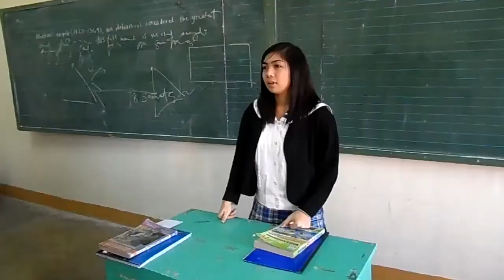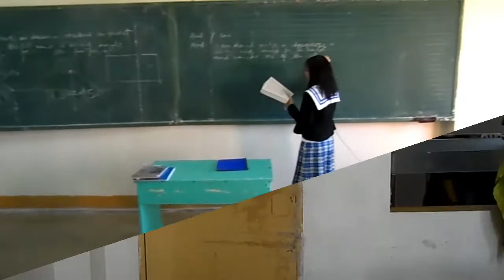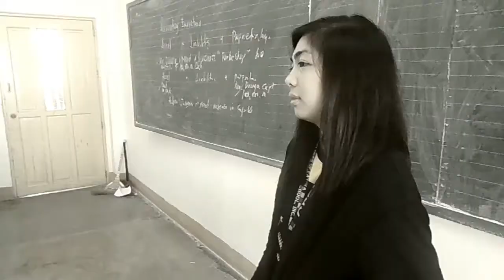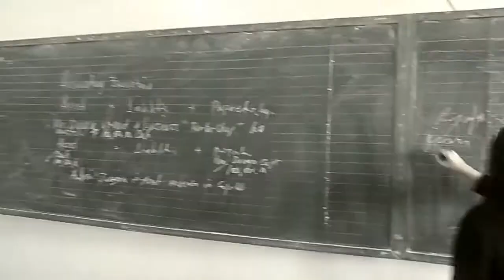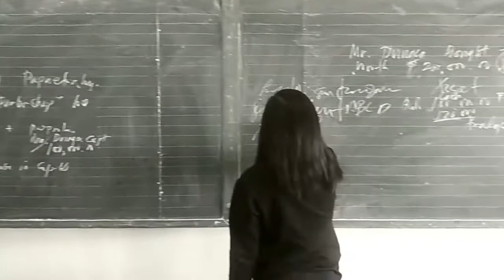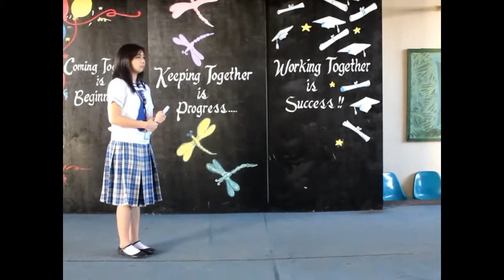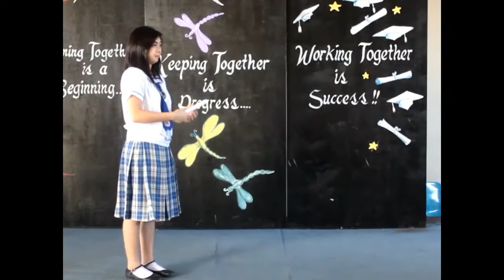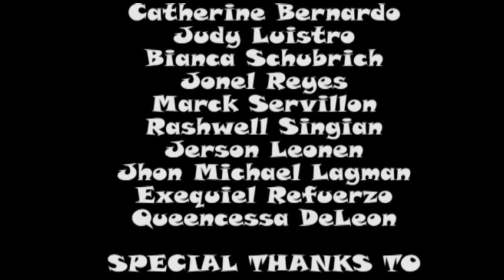MY REGRETS (SHORT FILM)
by IV- Intelligence (CFSI-DAU)

Starring: Yurie Cardente & Allein Gomez

Director: Kenjie De Jesus
Director of Photography: Baldwin Mendiola
Film Editors: Monalisa Gonzales & Jerald Ferreras

Special Participation: Dwines De Leon, Rexcel Castro, Romje Reyes, Monalisa Gonzales, Shaey Dayrit, Nicole Tanglao, Mandy Macanas, Remar Calma, Mikaela Capane, Claudia Feliciano, Gian Paras & Nathaniel Lazaro

Classmates: Pamela Laguisma, Darwin Aban, Jerald Ferreras, Marty De Lara, Mary Grace Montilano, Jomar Salazar, Jolan Salazar, Peng Wen Lee, Renz Montemayor, Samantha De Leon,Daniel Odullo, Stacy De Guzman, Trixia Soriano, Catherine Bernardo, Judy Luistro, Bianca Schubrich, Jonel Reyes, Mark Servillon, Rashwell Singian, Jerson Leonen, Jhon Michael Lagman, Exequiel Refuerzo & Queencessa De Leon

Executive Producer: Brandon Fernandez

A FINAL REQUIREMENT IN COMPUTER 10 (DIGITAL ARTS 1)